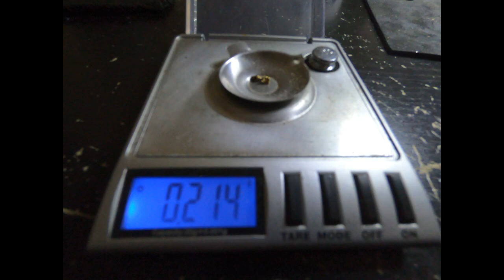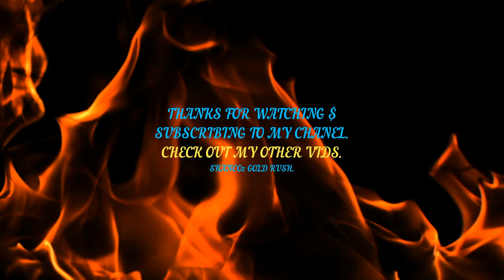TALBOT GOLD NUGGETS (YEEE HAAA ShaneO) (Episode 97)